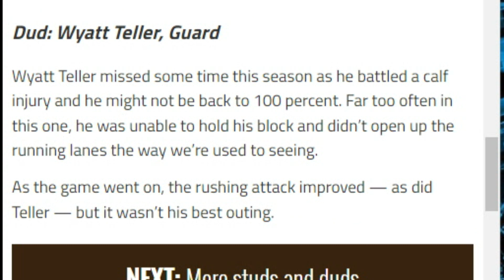Studs & Duds From the Browns 13-3 Win Over the Ravens - Sports4CLE, 12/19/22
Dave Bacon and Jackson McCurry respond to Dawg Pound Daily's picks for studs and duds for the Browns against the Ravens Week 15.